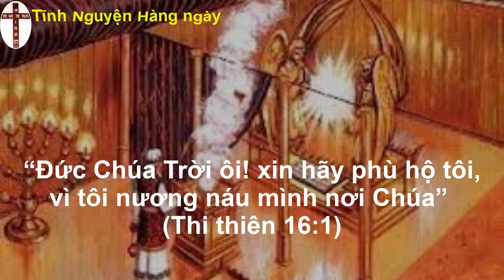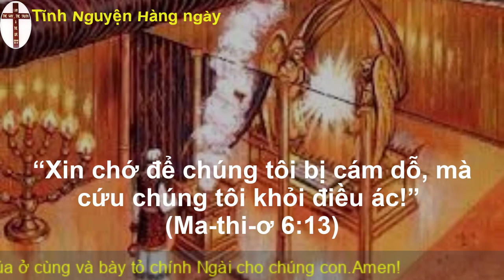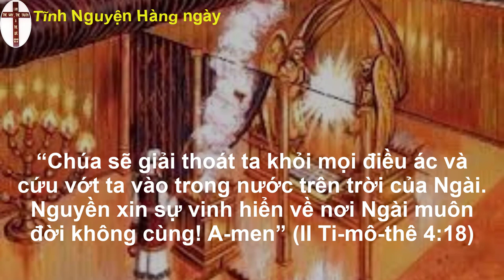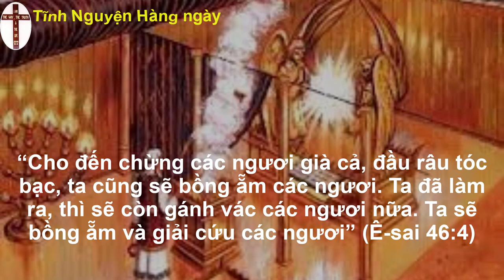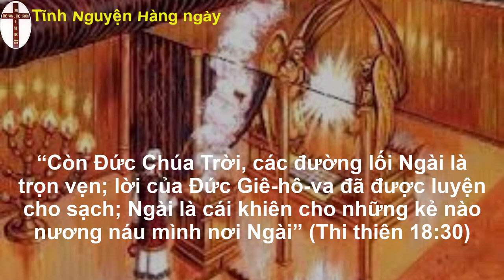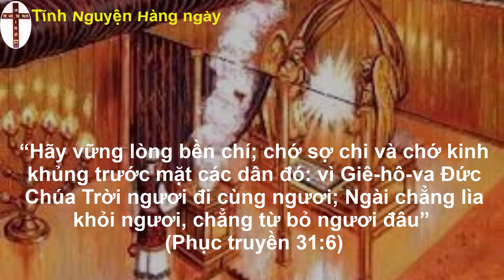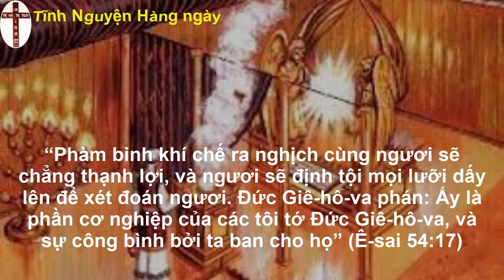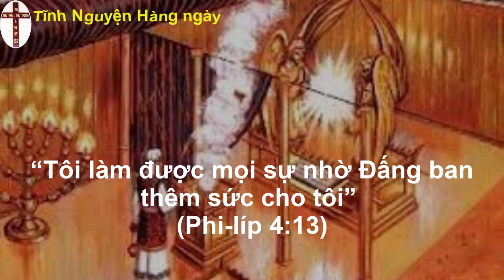Oneway radio | Tĩnh nguyện hằng ngày 29/09/2022